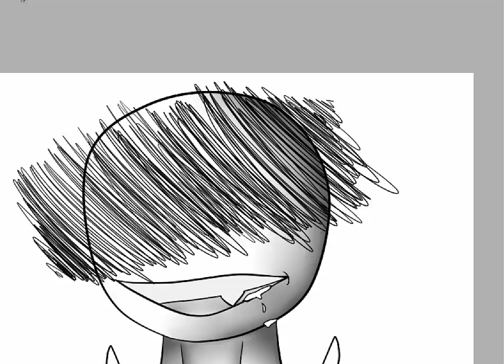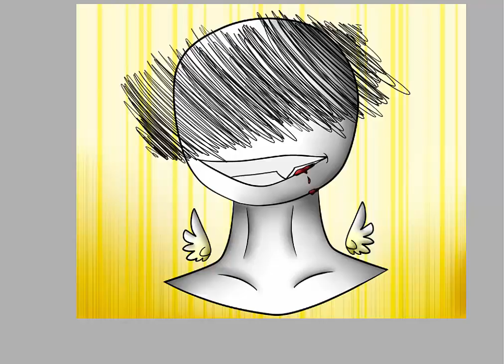Suiciland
Song:RUDE - Eternal Youth